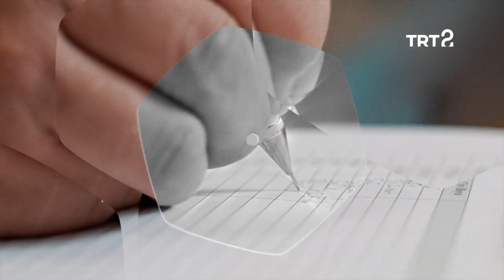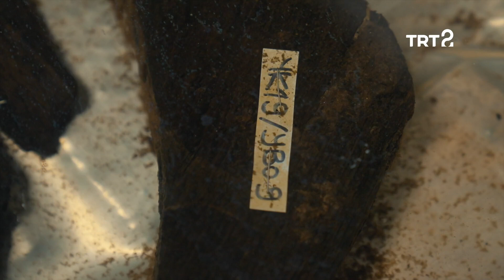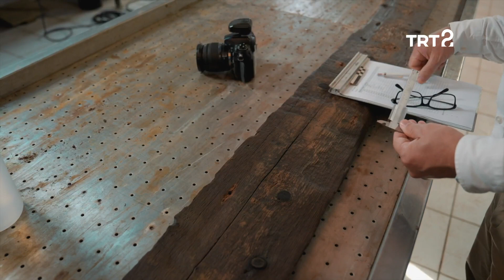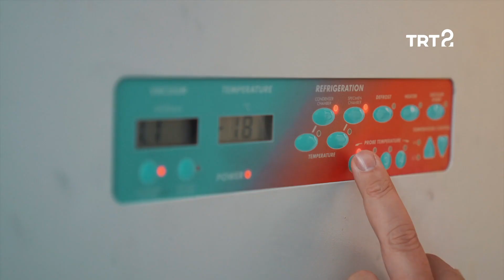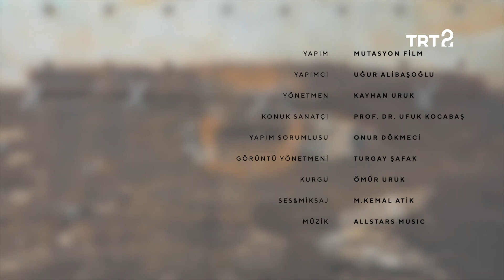Su Altı Restoratörlüğü | Öz'ün Yolculuğu 10. Bölüm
Su altı restoratörü Prof. Dr. Ufuk Kocabaş, mesleğinin detaylarını anlatıyor.